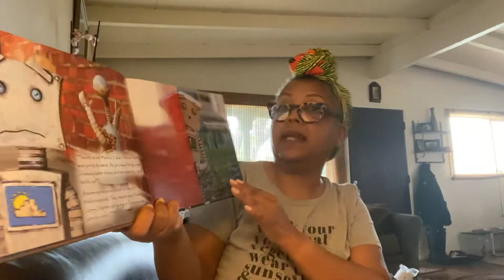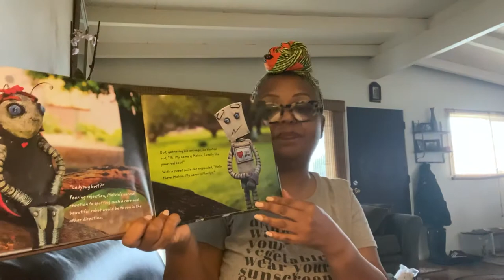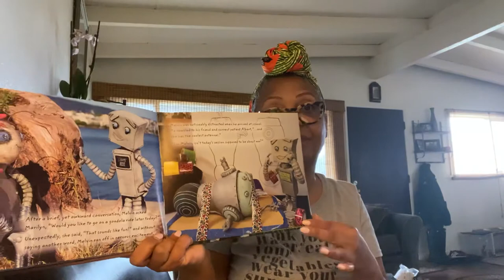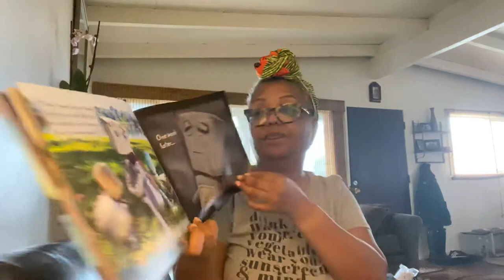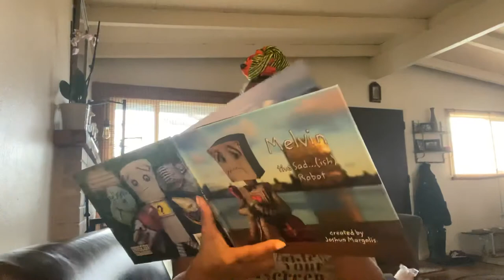Story time for my students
I miss my kids so I’m reading a story for them!